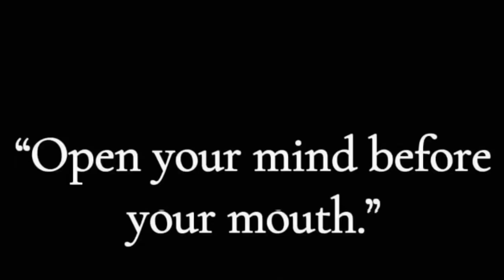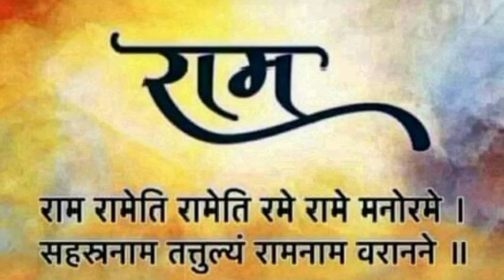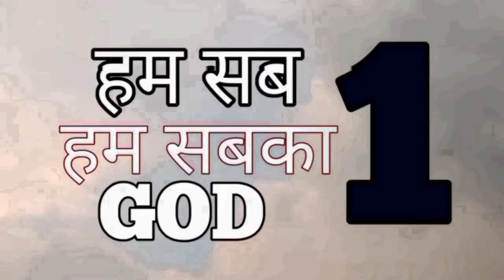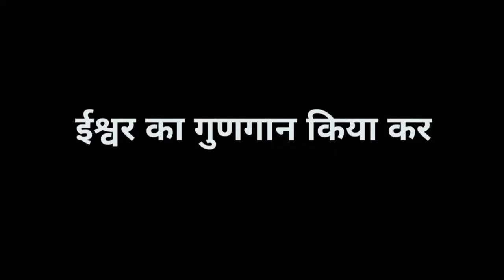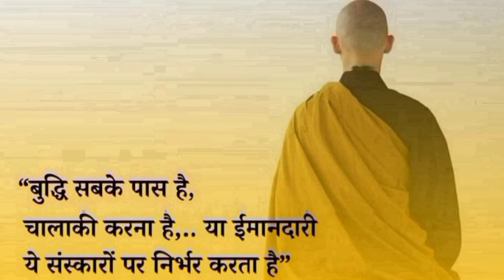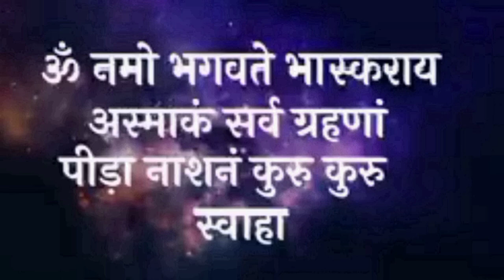Ishwar ka gungan kiya kar kasht aur klesh mitane ko ईश्वर का गुणगान किया कर@Ras_0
भरोसा कर तू ईश्वर पर
तुझे रोना नहीं होगा
तेरो अनमोल साँसें हैं
इन्हें खोना नहीं होगा

जो सुख आए तो हस देना
जो दु:ख आए तो सह लेना
मगर अश्कों से दामन को
तुझे भिगोना नहीं होगा

ये जीवन शाम ढलने को
जरा आराम भी कर ले
ये बोझा और पापों का
तुझे ढोना नहीं होगा

ये मोह माया के जो बन्धन
यही तेरे लुटेरे हैं
तुम्हें ये लूट न जाएँ
तुम्हें सोना नहीं होगा

*स्वर  :- श्री सुरेश जी मेहँदीरत्ता*

 नमः !

         आप सब ईस मृत्यु - लोक पर , हर्षोल्हास के साथ आनंद - विभोर हो के सुखमय - रंग  के जिवों के वन मे रह के अपना जो जिवन गुजार रहे हो  उसे  बेहतर और बेहतर तरीके से रंगमय करने के लिए,मैंने यह चैनल कहो या कडी बनाई  है ।

          आप सब अनेक रूप देख रहे हो  सुन रहे हो और अनुभव कर रहे हो :
संगीत - संगीतमय

ईन सब के काम का जो रसमय रूप है  ऊसे मै पूर्ण विश्वको एक बेहतर रंग देने का प्रयास कर रहा हूंँ ।

मेरे चैनल पे जो भी कुछ है वह बस समाज को कुछ नया, बेहतर और बेहतर तरीके से समझाने की सिख है ।

             YOUTUBE  के  मालिक  को  और  ऊनरी  पुरी   Team  को  धन्यवाद ,
कयू की आप सबने  हमे कुछ कहने का और लोगों से कुछ सुनने का समय और एक मंचमय मार्ग प्रदान किए धन्यवाद !

ईस channel मे अन्य लोगो की विडीओ का सदुपयोग  किया गया है वह सिर्फ समाज को नया कुछ सिखने सिखाने का  प्रयास है !

                 रस !

         प्रभाकर ओझा
Prabhudas
 Premanand